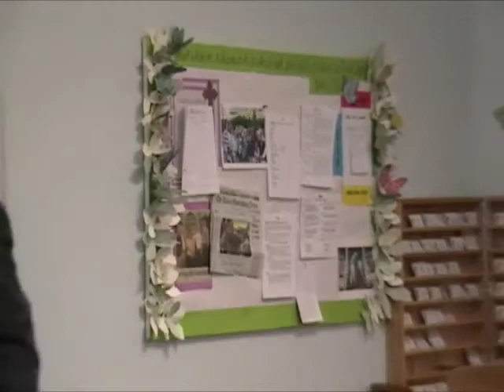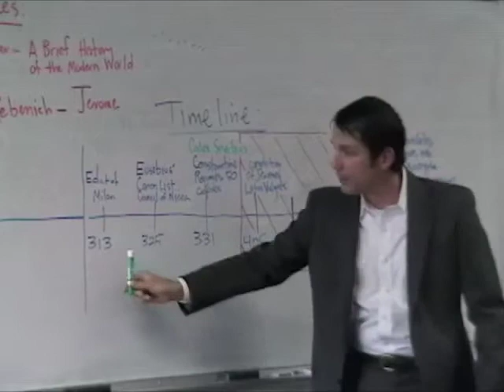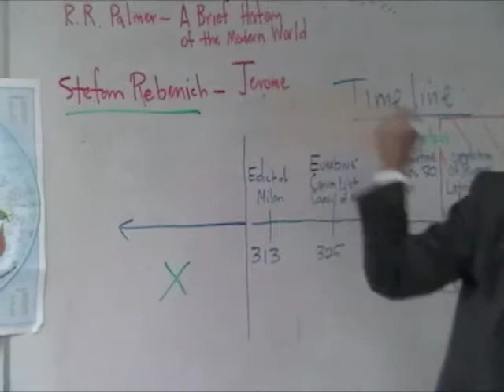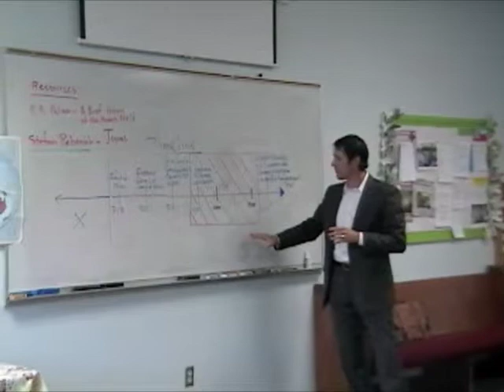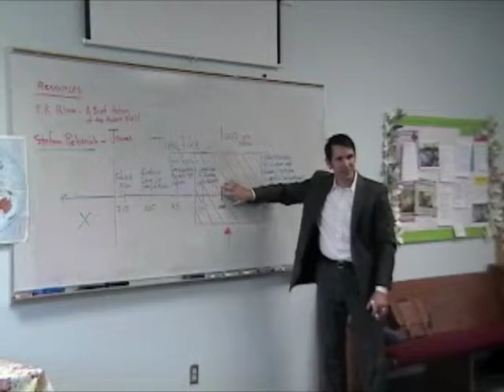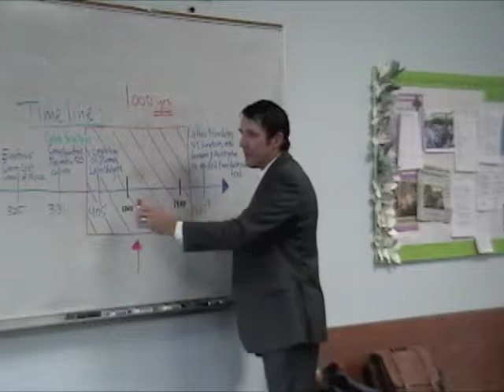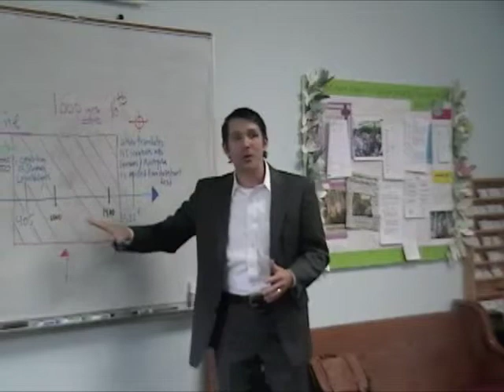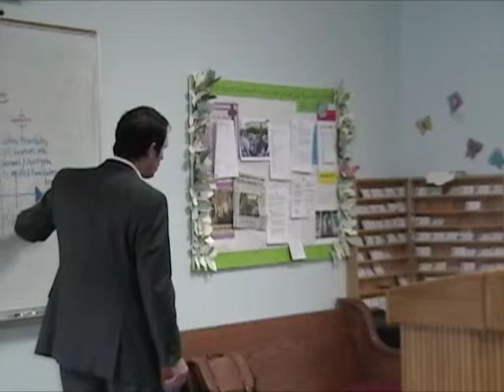The Word: Jerome and the Latin Vulgate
We may think Bible knowledge is in decline during our lifetime, but this is not new—the end of the Middle Ages saw the same thing happen. But surprisingly, during the high Middle Ages, Bible knowledge was on the rise. Many devout Christians, especially monks, memorized large portions of Scripture. This devotion to Scripture occurred because Christianity permeated every facet of life, and because there was a readable Bible translation available in Europe's common tongue: the Latin Vulgate. This translation was the product of a man named Jerome, and this study discusses him and the impact his translation had on medieval Europe.